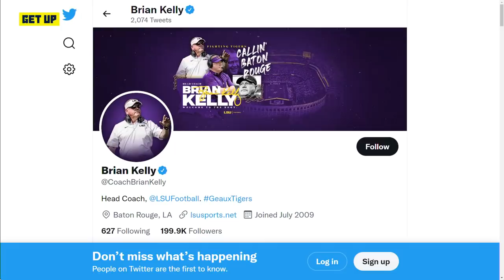'Notre Dame has always been the gold standard of college football' - Paul Finebaum on Brian Kelly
The Get Up crew is joined by Heather Dinich and Paul Finebaum to break down Brian Kelly's departure from Notre Dame to LSU.